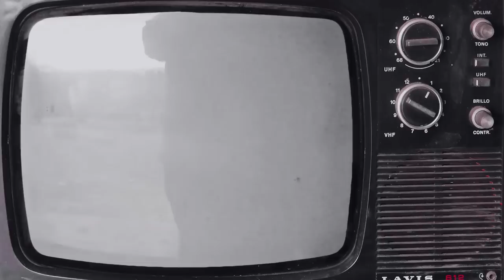New Old Love - Rod Hanna & David Cochrane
Rod Hanna is a Brazilian band specializing in Disco music with 7 CDs and 3 DVDs of reinterpretations and original songs. Formed 30 years ago by the duo Rodrigo Laguna and Nora Hanna, the band has made partnerships with famous  American musicians from A Taste of Honey, Boys Town gang and Brazilians like Kiko Zambianhci, As Frenéticas, Luiz Schiavon, Kiko Loureiro, Thomas Roth, DJ Memê and Tuta Aquino.

David Cochrane was part of The Commodores for 7 years and then went on to produce and write for Lionel Richie. He has also Produced, Co-Produced, Performed & Co-wrote with artists such as Lionel Richie, Janice-Marie Johnson (Founder & Creator Of
A Taste Of Honey), YAY / Def Tech (FUNTIME Productions, Tokyo, Japan),  Rick James, Atlantic Starr, Kirsten Haglund (Former
Miss America) and Paula Abdul to name a few.

Rod Hanna and David Cochrane have been recording together for 3 years and “New Old Love” (Rodrigo Laguna and David Cochrane) is the new track after "To Have You Again" and "Let's Go Crazy." This production was made by the trio: Rod, David and guest DJ Ponce and has elements of Nu Disco and the Brazilian cha-cha-cha.